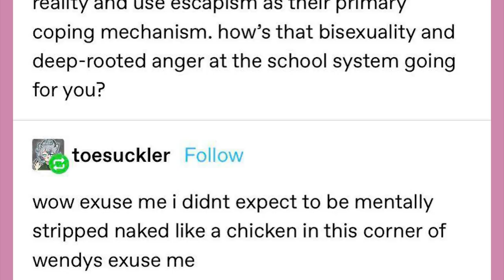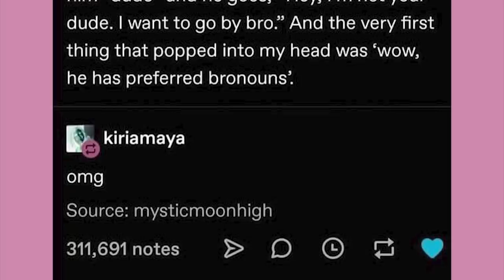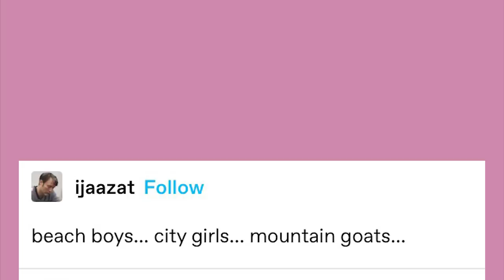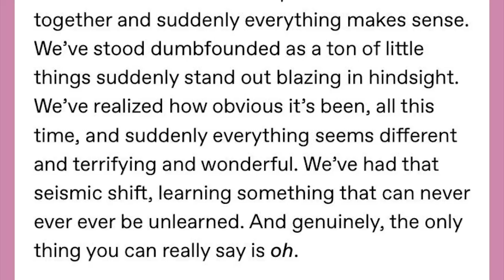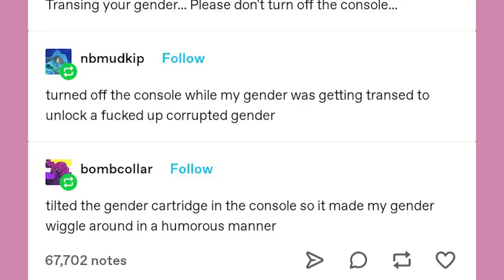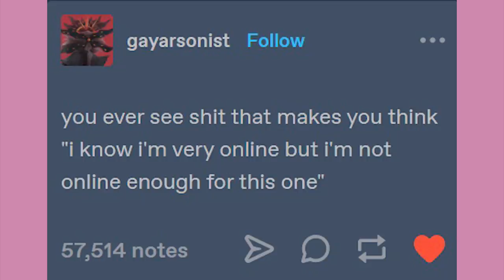Hyena vs Plane | Late Night Tumblr Posts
EDITOR- Andy

Got Stuff You'd like to Send? Send it to:
P.M. Seymour